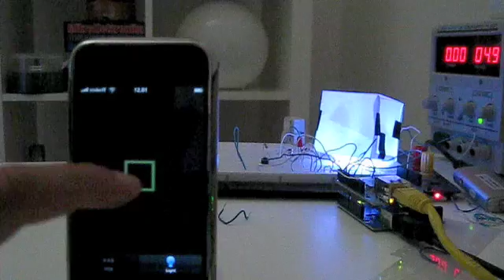iPhone controls rgb lamp and regular lamp through WiFi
Without any Mac or Pc, the iPhone controls a RGB lamp and a regular lamp through WiFi and an Arduino.